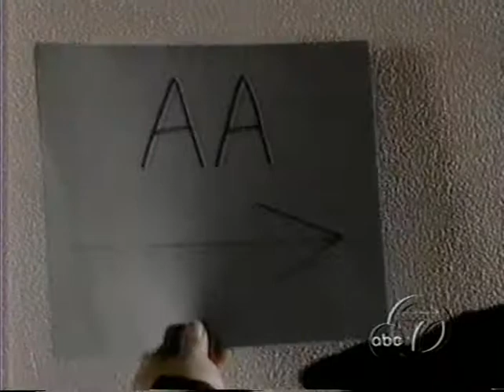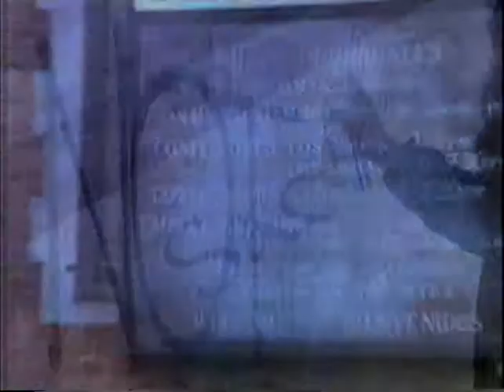NS Ep 05 - Roman Catholic Holiday part 1.avi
Even a priest needs a break from time to time, and when Father Ray takes a day off from his duties at St. Thomas he finds divine inspiration at a pick-up basketball game; while Leo deeply ponders his purpose in life.

Anybody interested in seeing more pictures, articles and videos can join the Facebook Group page
to share your views, opinions and commentaries with other fans of the series